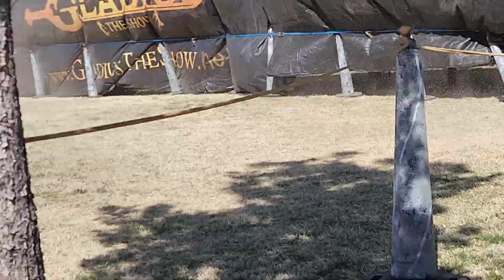Gladius The Show at Pirate Fest. April 2022.